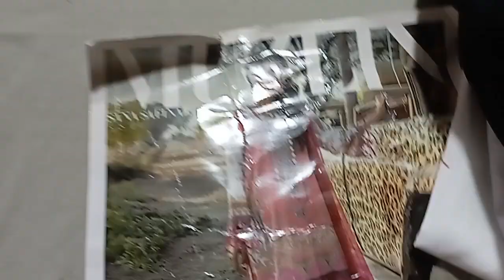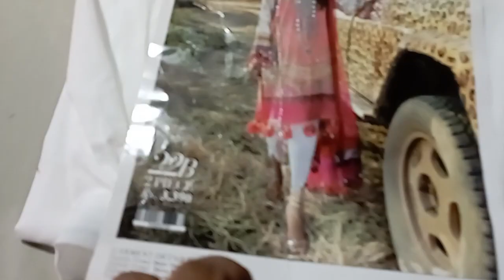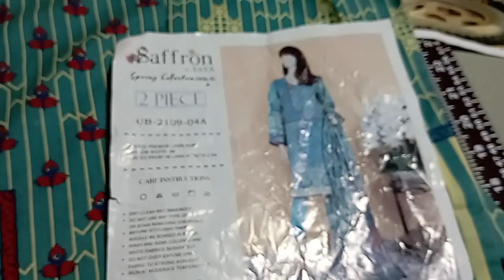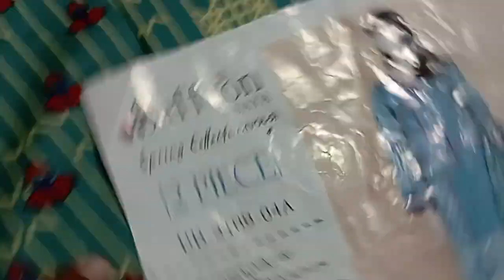winter dress designing ideas 2023summer dress designing ideas stylish and trending latest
winter dress designing ideas 2023 stylish and trending latest  SK Darzi Online  _________________________________________________ladies suit design 2023
lady suit design 2021_________________________________________________________________________to my channel SK Darzi Online I M
Master khalidabbasi
Stitching and Cutting this is a youtube channel for
making easy sewing tutorials & patterns videos
SKDarziOnline Channel. SKDarziOnline
Alisha Designing.   Cutting Stitching ldeas.
DIY Sewing Tips.
Baby Telar .
Selai tutorial.   Saliha Designer